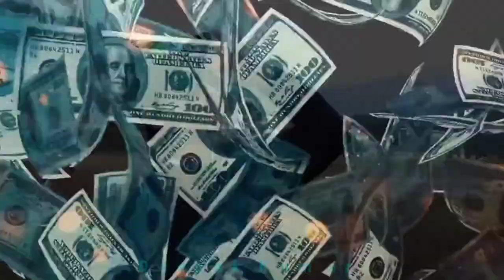Shayari 2022 New status Thank You For Watching